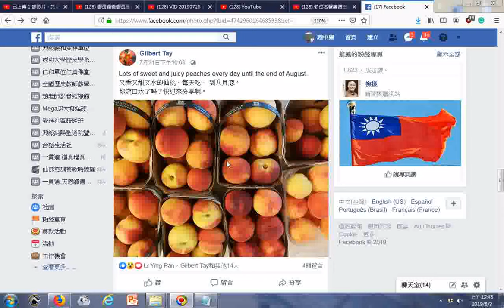又香又甜又水的仙桃，每天吃， 到八月底。